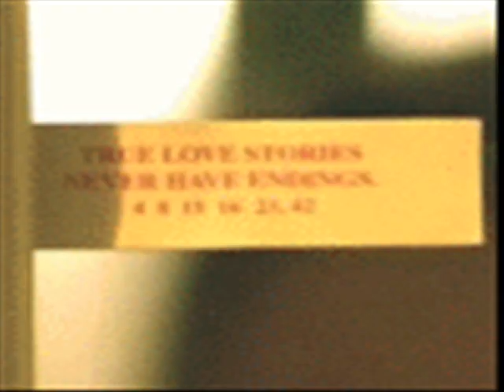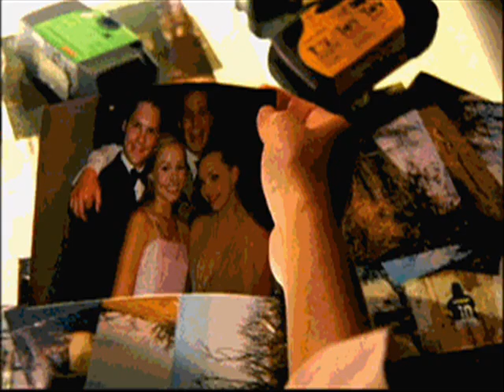Veronica et ses amours